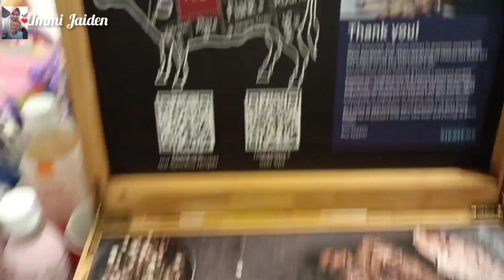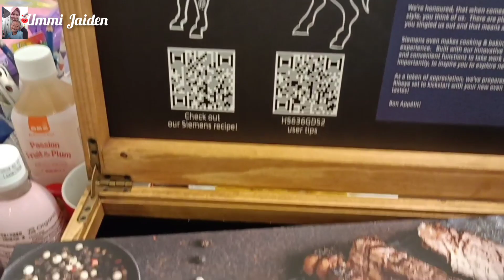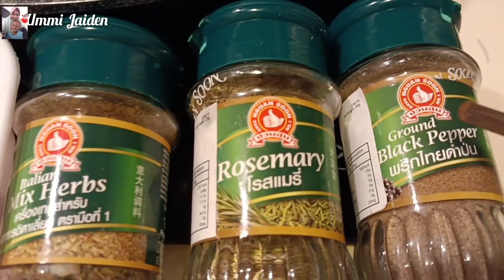Masak steak sapi seharga 4 juta.Rib eye HkD 2000(Ummi jaiden kreasi)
Rib eye present by Siemens seharga HkD 2000 setara dgn 4 juta rupiah.
Untuk menyajikan Cukup digoreng/ panggang dgn menggunakan mentega/ butter Rosemar.lada hitam dan lada hitam

 Resep masakan.yg akan saya bagikan adalah masakan dari berbagai daerah/negara.baik dari asia dan masakan dari eropa

Ummi jaiden kreasi
Ummi jaiden kreasi
Ummi jaiden kreasi

Ummi jaiden kreasi
Ummi jaiden kreasi
Ummi jaiden kreasi

Ummi jaiden kreasi
Ummi jaiden kreasi
Ummi jaiden kreasi